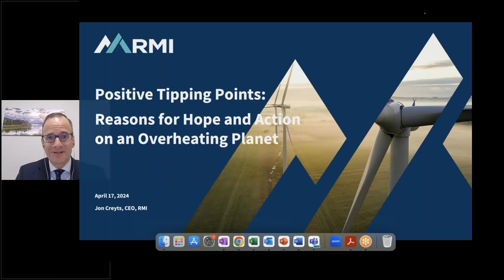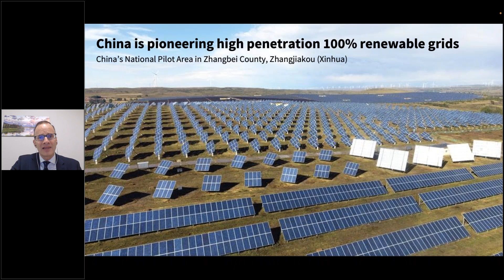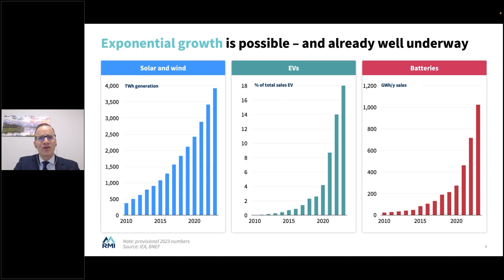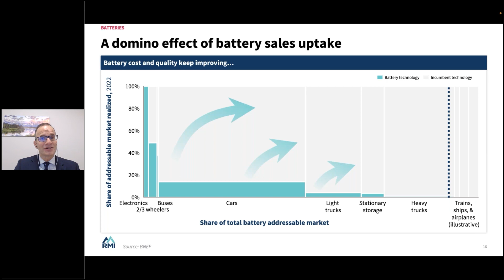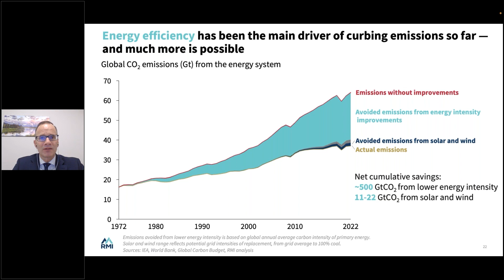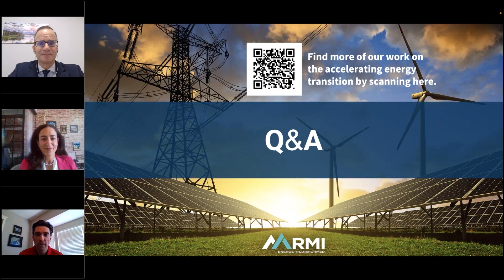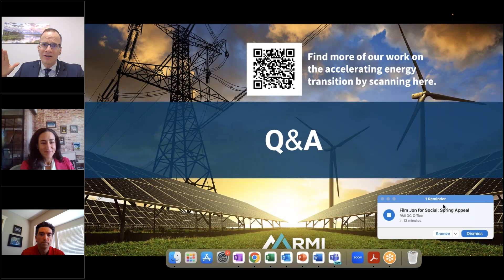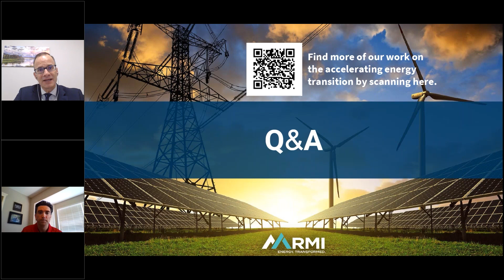Sustainability Symposium 2024: Existential Solutions - Jon Creyts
Rocky Mountain Institute CEO Jon Creyts will outline how the latest climate insights  show rapid, transformational change is not only possible, but already happening faster than we realize . Growth in solar, wind, electric vehicle, and battery technology is outperforming analysts’ predictions, and tipping points are being crossed faster than we imagined. And, yet, while aspects of the energy system are moving from linear to exponential, we are simultaneously seeing a rapid increase in global temperatures and climate catastrophes. It is not too late to change our course. This discussion will offer a fresh perspective on the state of the energy transition and explore what we can do to accelerate action.

Green Builder Media is North America’s leading green building and sustainable living media company. Through our magazine, website, demonstration homes, and data services we provide actionable information to consumers and builders about how to build and remodel sustainable homes. We focus on net-zero building, green products, energy efficiency, healthy homes, resiliency, connected living, and building science. We also produce environmental-related thought-leadership content and events on such topics as climate change, decarbonization, and electrification.